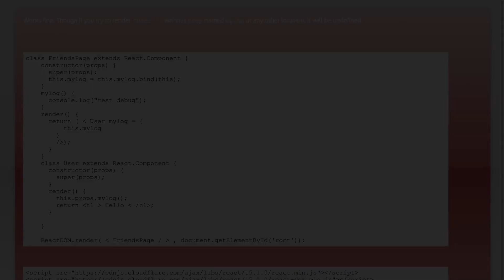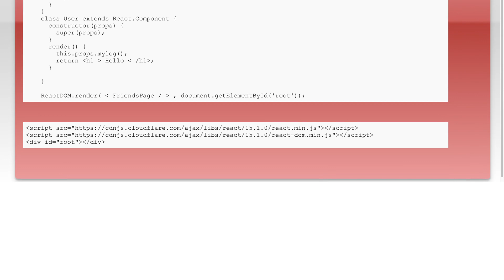Passing a function in props is undefined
javascript: Passing a function in props is undefined

Related to: javascript, react-native